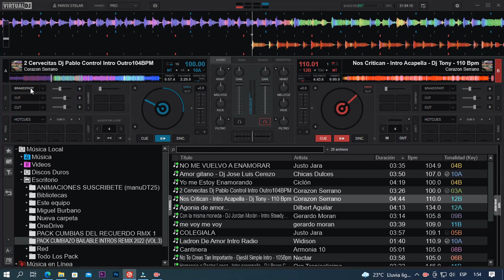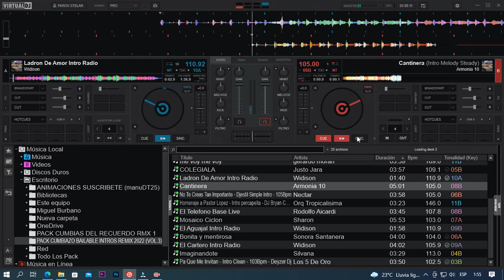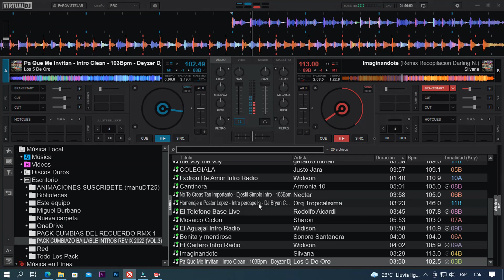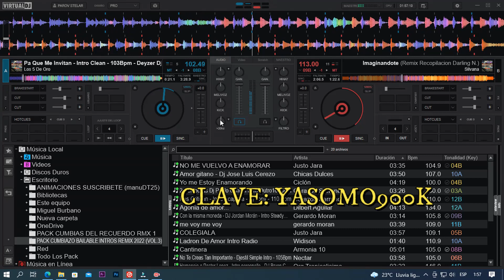𝗣𝗔𝗖𝗞 𝗖𝗨𝗠𝗕𝗜𝗔𝗭𝗢 𝗕𝗔𝗜𝗟𝗔𝗕𝗟𝗘 𝗜𝗡𝗧𝗥𝗢𝗦 𝗥𝗘𝗠𝗜𝗫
𝐁𝐢𝐞𝐧𝐯𝐞𝐧𝐢𝐝𝐨 𝐚𝐥 𝐜𝐚𝐧𝐚𝐥 𝐏𝐚𝐜𝐤_𝐀𝐥𝐥𝐑𝐞𝐦𝐢𝐱𝐞𝐬 𝐒𝐮𝐛𝐬𝐜𝐫𝐢𝐛𝐞𝐭𝐞 𝐲 𝐀𝐜𝐭𝐢𝐯𝐚 𝐥𝐚 𝐂𝐚𝐦𝐩𝐚𝐧𝐢𝐭𝐚👉🔔𝐃𝐞 𝐍𝐨𝐭𝐢𝐟𝐢𝐜𝐚𝐜𝐢𝐨𝐧 𝐀𝐬𝐢 𝐘𝐨𝐮𝐭𝐮𝐛𝐞 𝐭𝐞 𝐀𝐯𝐢𝐬𝐚 𝐲 𝐧𝐨 𝐭𝐞 𝐏𝐢𝐞𝐫𝐝𝐞𝐬 𝐧𝐢 𝐮𝐧𝐚 𝐜𝐨𝐫𝐭𝐞𝐬𝐢𝐚 𝐦𝐮𝐬𝐢𝐜𝐚𝐥 𝐪𝐮𝐞 𝐬𝐮𝐛𝐚𝐦𝐨 𝐚𝐥 𝐂𝐚𝐧𝐚𝐥 𝐀𝐲𝐮𝐝𝐚𝐧𝐨𝐬 𝐂𝐨𝐦𝐩𝐚𝐫𝐭𝐢𝐞𝐧𝐝𝐨 𝐞𝐥 𝐕𝐢𝐝𝐞𝐨 𝐓𝐮 𝐋𝐢𝐤𝐞👉👍𝑫𝒆 𝑬𝒔𝒕𝒆 𝑪𝒐𝒏𝒕𝒆𝒏𝒊𝒅𝒐
MIRAR TODO EL VIDEO PARA EN CONTRAR LA CLAVE DEL PACK

𝗚𝗥𝗔𝗖𝗜𝗔𝗦 𝗧𝗢𝗧𝗔𝗟𝗘𝗦 𝗬𝗔 𝗦𝗢𝗠𝗢 900 De 𝗦𝗨𝗦𝗖𝗥𝗜𝗣𝗧𝗢𝗥𝗘𝗦 𝗘𝗡 𝗘𝗟 𝗖𝗔𝗡𝗔𝗟 𝗩𝗔𝗠𝗢 𝗣𝗢𝗥 𝗠𝗔𝗦 𝗕𝗘𝗡𝗗𝗜𝗖𝗜𝗢𝗡𝗘𝗦 𝗔 𝗧𝗢𝗗𝗢 𝗠𝗜𝗦 𝗦𝗨𝗦𝗖𝗥𝗜𝗣𝗧𝗢𝗥𝗘𝗦 𝗔𝗧𝗧. 𝗣𝗮𝗰𝗸 𝗮𝗹𝗹 𝗿𝗲𝗺𝗶𝘅𝗲𝘀

✅Credito Asu Creado Por